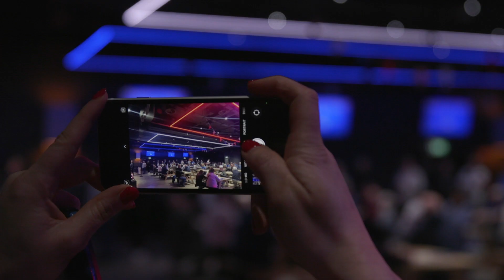MYGERS | Coronation party at NEH | 08 May 23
MYGERS celebrated the King's coronation with a party in New Edmiston House.